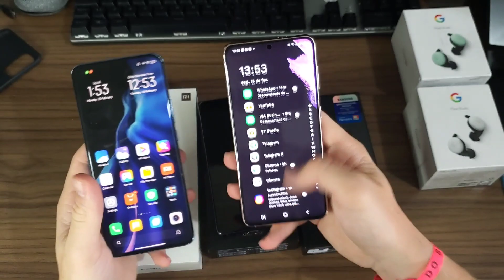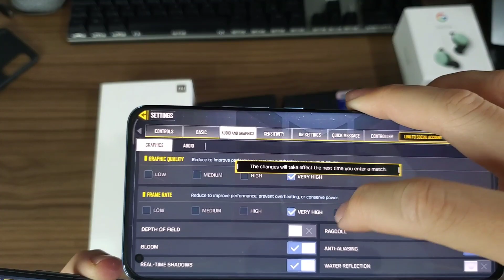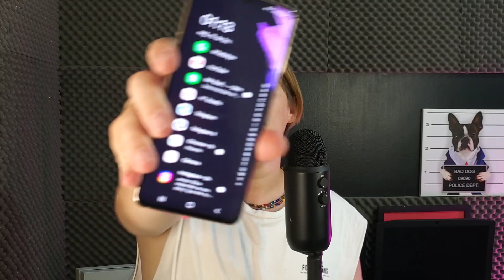1 mês com o Samsung Galaxy S21 de plástico - Opinião de usuário! O que achei do "mais barato" Top?!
E aí galera, como é que vocês estão?

Passei um mês com o celular que mais vale a pena da linha S21 na minha opinião.
Ele é de plástico, menorzinho... Mas entrega 90% da experiência completa e já chegou a 3999 em terras brasileiras,  sendo um ótimo custo benefício e até mesmo um flagship killer em?!

Entre em nossos grupos de rifas de aparelhos usados no canal, e também novos sem uso, smartwatchs e outros gadgets:

Serviço top para a quarentena do CORONGA:
Assine o Amazon prime